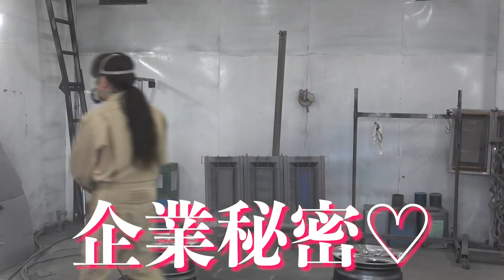ホイール塗装スピードチャレンジ！鈑金塗装のプロが塗装テクニックでチェロキーXJのホイールをクロームブラック風に塗装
チェロキーXJ用に用意したTJラングラー純正ホイールを塗装することに！今回は時間がないということで板金塗装のプロこはる先生が最速何分で塗れるかチャレンジ。足付けから塗装完了までの時間を計測です。ホイール塗装の色はクロームブラック風塗装ということで、また面倒なオーダーをとお怒りです(笑　ぶーぶー言いながらもきれいに塗装を仕上げてくれるのがさすがプロのこはる先生ですね！

ももチャンネルのカメTシャツ発売中！